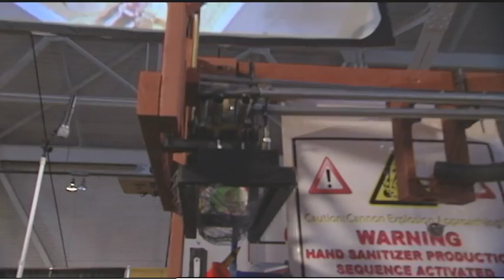National Rube Goldberg Machine Contest 2010 Preview